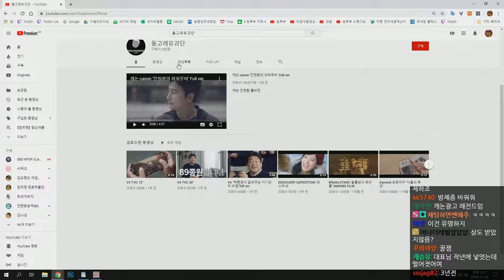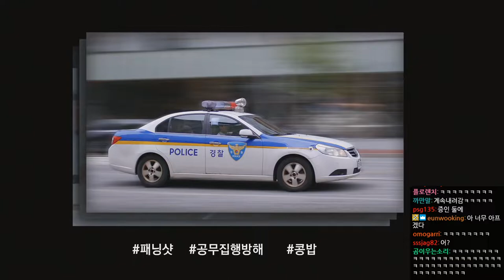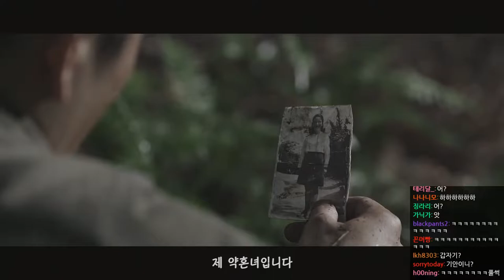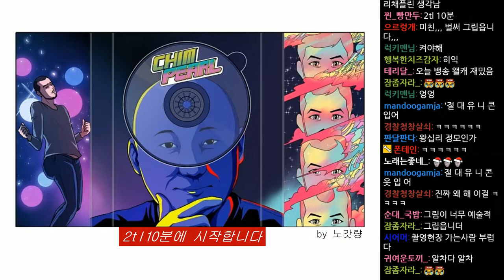2019년 12월 23일 2부 | 감독 신우석 초대석